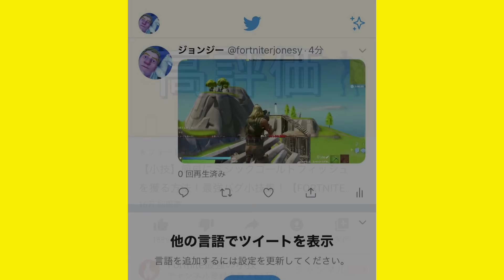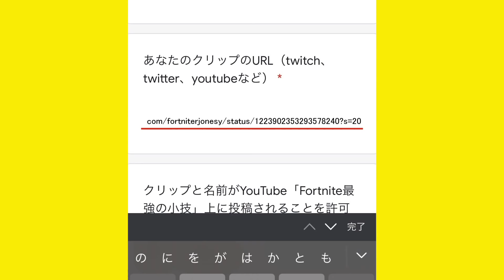【小技集】段ボールで裏世界へ,,,!!最強バグ小技集！【FORTNITEフォートナイト】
mucic

ED
TheFatRat - Unity